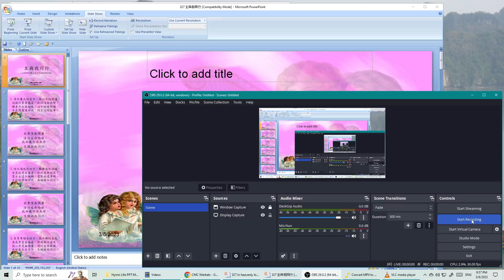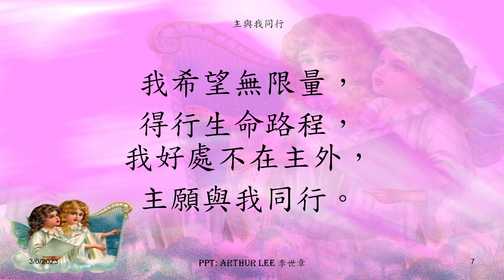327 主與我同行 (日間耶和華在雲柱中領他們的路)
主與我同行 (日間耶和華在雲柱中領他們的路):
常住屬天妙愛中，我心不怕變遷，這般信靠真穩妥，此間沒有改變；雖身外狂風怒吼，心中縱使愁煩，主在周圍護佑我，何至沉悶孤單。
我希望無限量，
得行生命路程，我好處不在主外，
主願與我同行。

出 埃 及 記
13:21日 間 耶 和 華 在 雲 柱 中 領 他 們 的 路 、 夜 間 在 火 柱 中 光 照 他 們 、 使 他 們 日 夜 都 可 以 行 走 ．